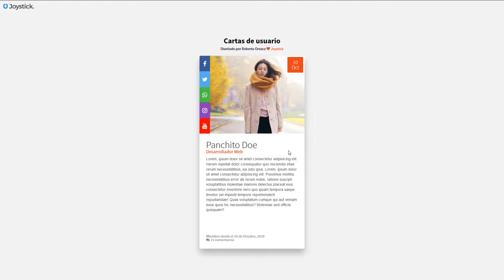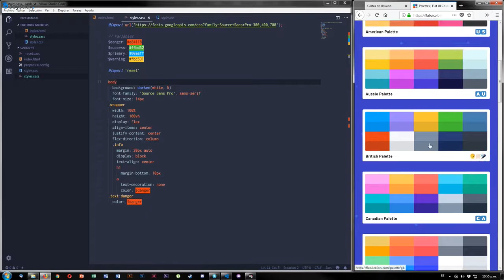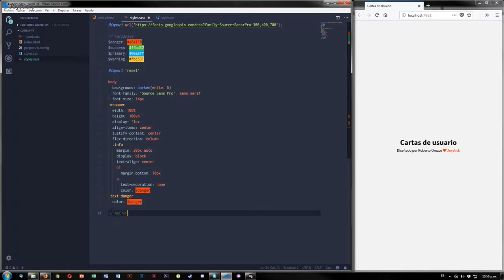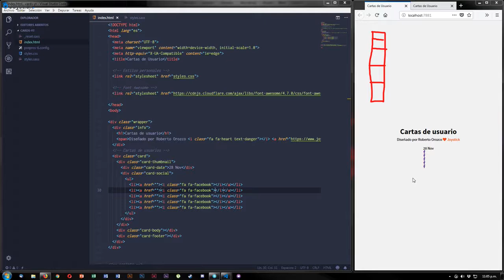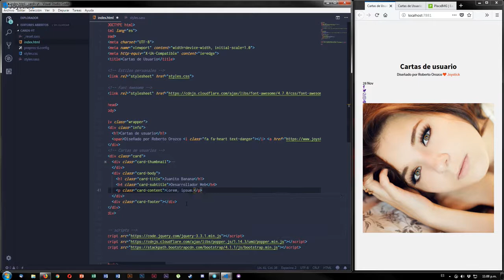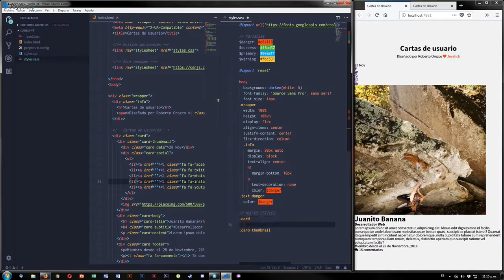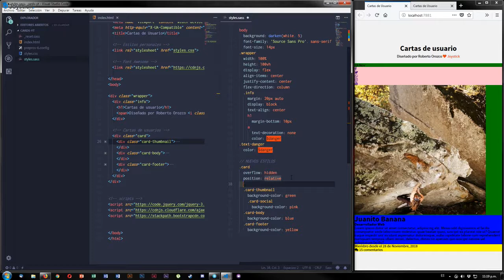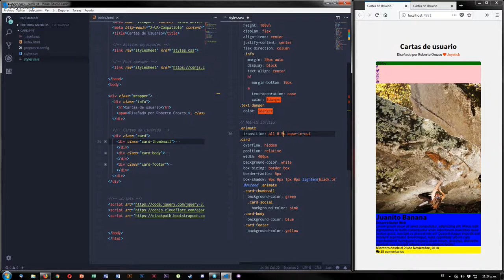Animaciones CSS3 y SASS creando unas cartas de usuario - 01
Aprenderás en el video a crear animaciones usando SASS, CSS3 y Prepros para compilar todo, fácil y de forma sencilla. Requieres saber bases de HTML5.

## El micrófono que uso

## ¿Tienes alguna queja o sugerencia?

## No somos dueños de la banda sonora o música de fondo, esta le pertenece a su autor original. ##